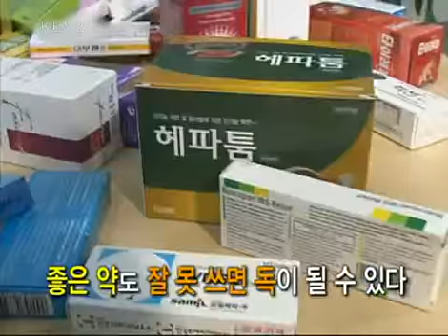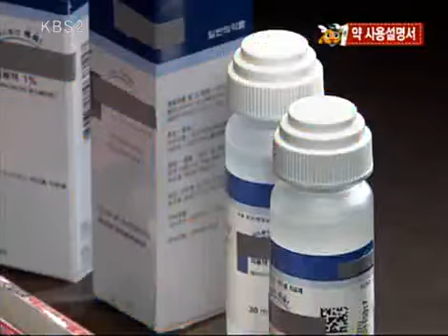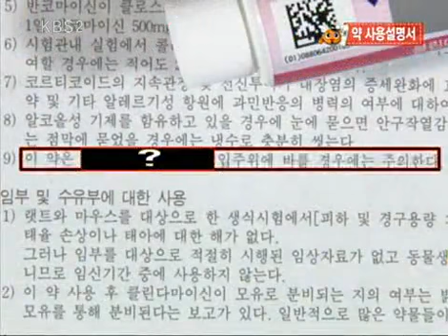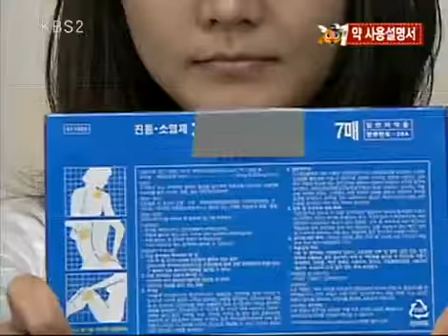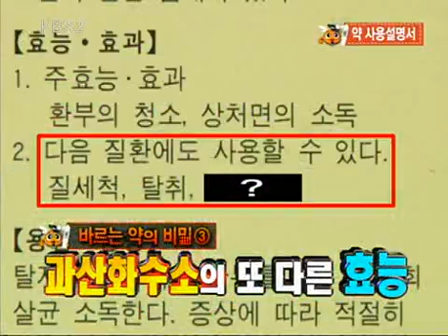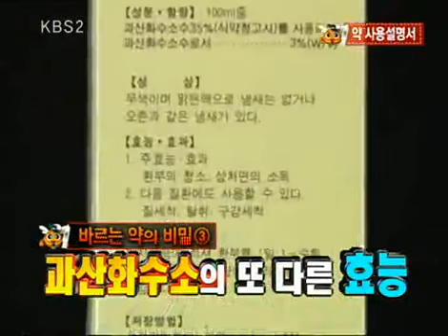비타민 - Vitamin 20100421 #002